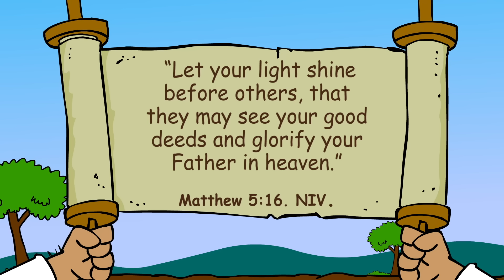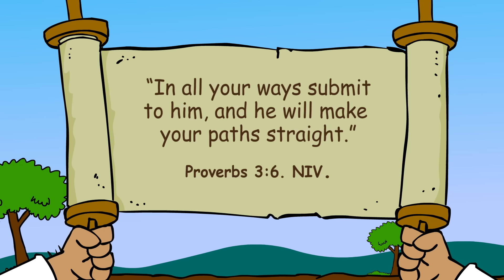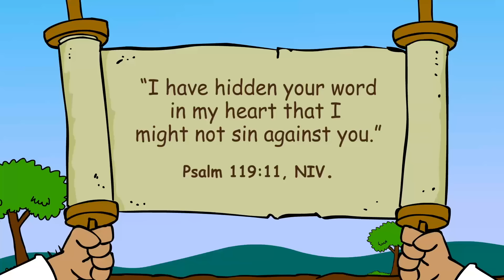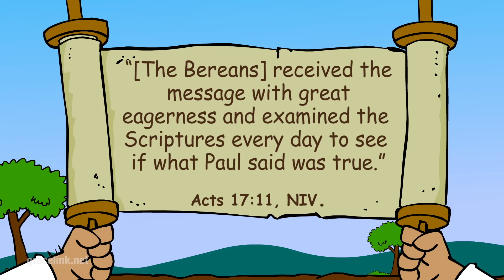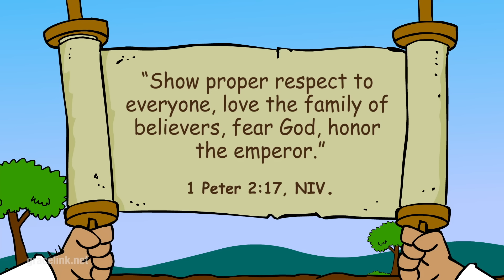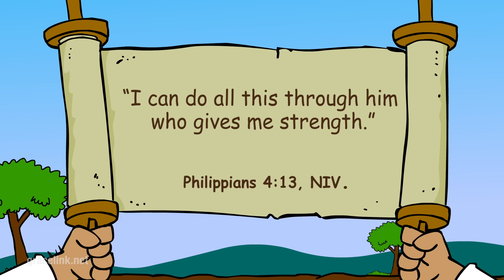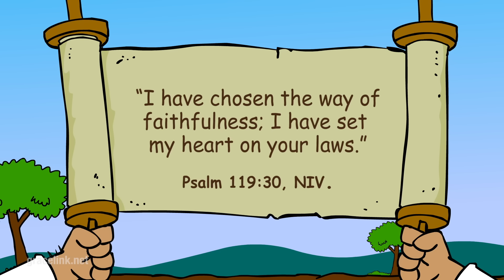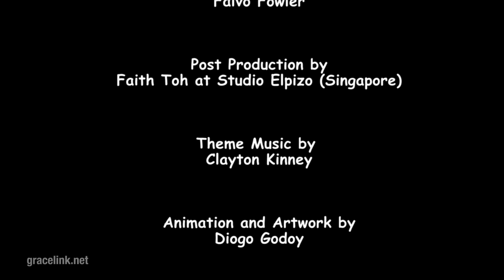Story about Esther (PLUS 15 More Cartoon Bible Stories for Kids)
❤️ More Gracelink Bible Stories here 👉  @HopeKidsOfficial
All Bible stories about Moses - 72 minutes/ 15 stories!

00:00 Bible story 👉 An Unusual Competition (1)
04:42 Bible story 👉 Challenging Choises (2)
09:00 Bible story 👉 Esther's Banquet (3)
13:57 Bible story 👉 Rescued! (4)
18:42 Bible story 👉 No! No! No! (5)
23:29 Bible story 👉 Time To Pray (6)
28:00 Bible story 👉 Midnight Song Service (7)
33:26  Bible story 👉 Bible Detectives (8)
37:57 Bible story 👉 Final Letter to a Friend (9)
42:33 Bible story 👉 Women Take the Lead (10)
46:48 Bible story 👉 Gallant Gideon (11)
51:37 Bible story 👉 Strong Outside, Weak inside (12)
57:30 Bible story 👉 I'm Listening (13)
1:02:08 Bible story 👉 Captured (14)
1:06:51 Bible story 👉 Healthy Choices (15)